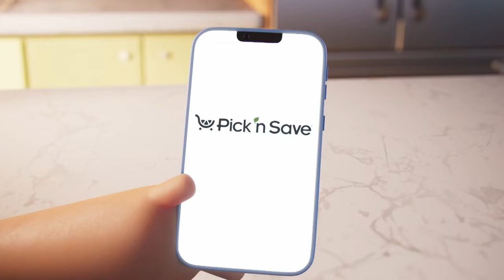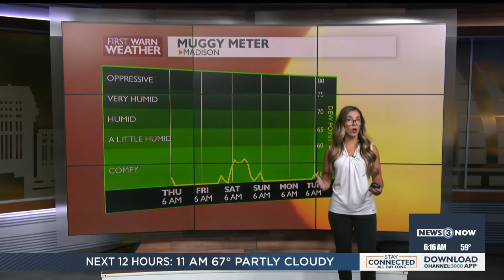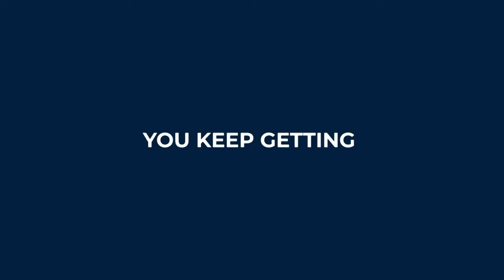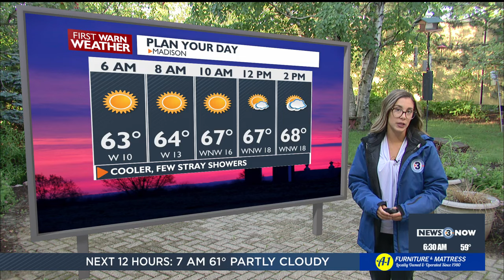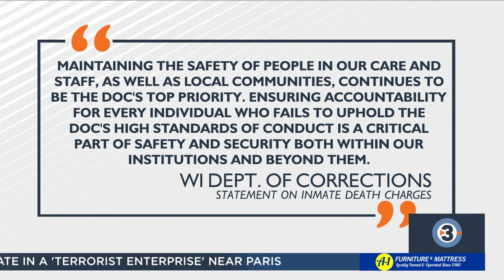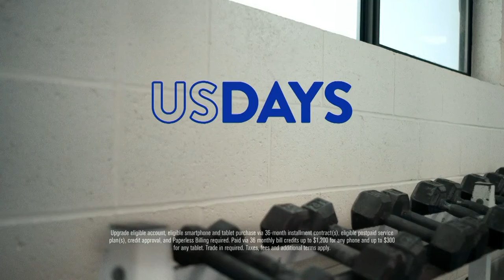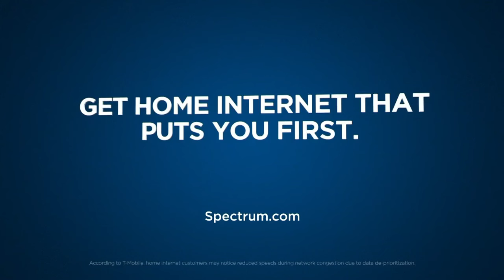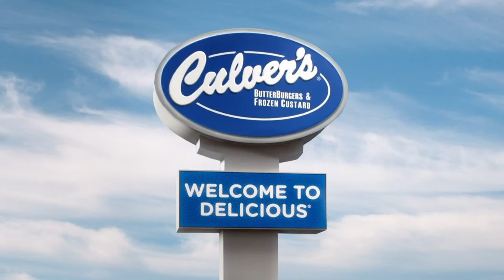News 3 Now this Morning: June 6, 2024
Get your Thursday June 6, 2024 morning news update from WISC-TV News 3 Now and Channel3000.com in Madison, Wisconsin.